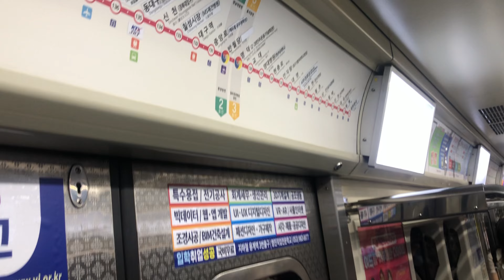เผยแพร่วัฒนธรรม ณ เมืองแทกู ประเทศเกาหลีใต้ วันที่ 4